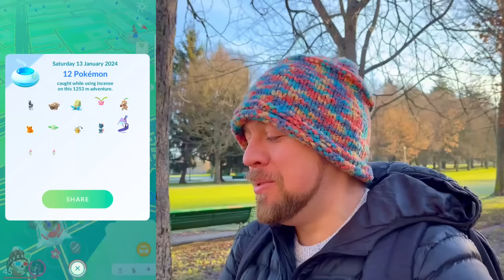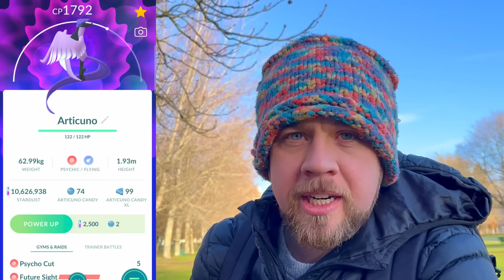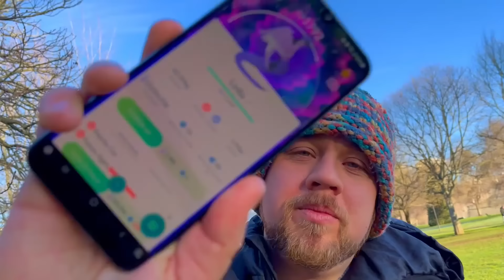The SECRET Pattern To Seeing A G-Bird...I FOUND IT!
For Lydia Barry
"Tomorrow or the next life – which comes first, we never know"